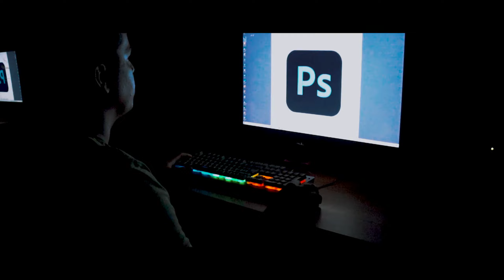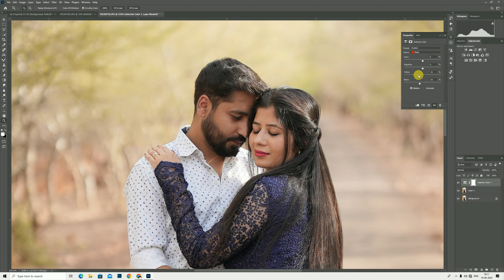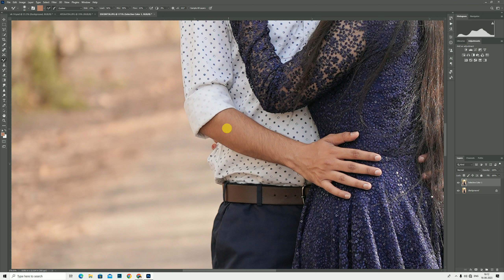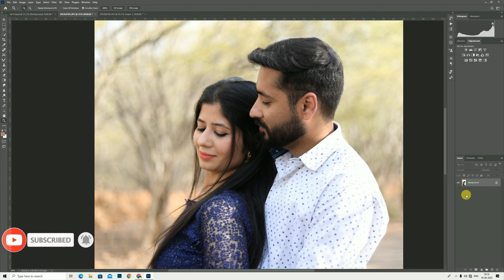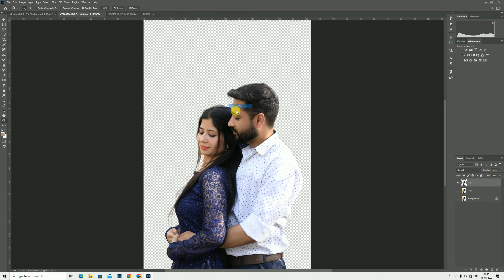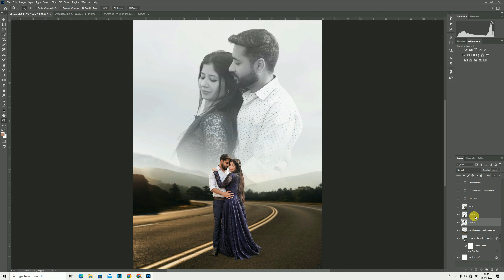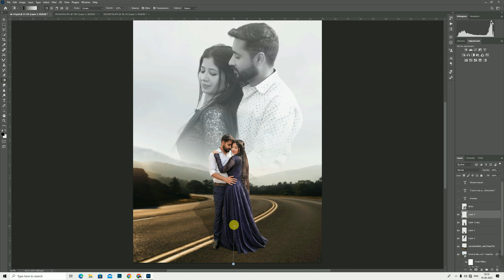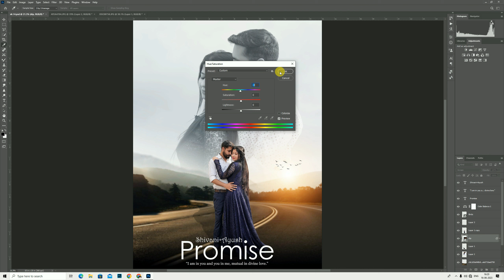Create a Double Exposure in Photoshop | Only 10 min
▪️VIST MY CHANNEL FOR ANY VIDEO ▪️
Create a Double Exposure in 74 Seconds with Photoshop
Blending Modes - Photoshop for Beginners | Lesson 5
Remove Tool - Photoshop for Beginners | Lesson 7
3 HIDDEN Uses of Remove Tool Even Adobe Didn’t Know! - Photoshop
Poster Design in Photoshop | Modeling Poster design step by step Tutorial
Photoshop Tutorial ; pre wedding double exposure photo editing
Pre Wedding Photo Manipulation | Advance Photo Manipulation in Adobe Photoshop CC
B_praak_ | B_Praak_Top_10_Songs_ |Sad_&_Romantic_Audio_Jukebox#bpraak
Haldi double exposer photo editing | photoshop 2023
Trending Pre wedding Poster Design in photoshop 2023